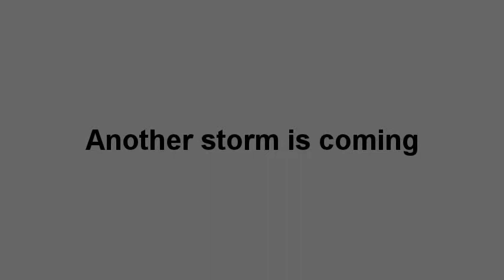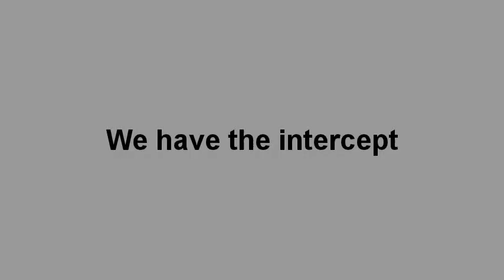Roblox Project Supercell Season 19 Episode 24-25 - Coolest glitch ever?!